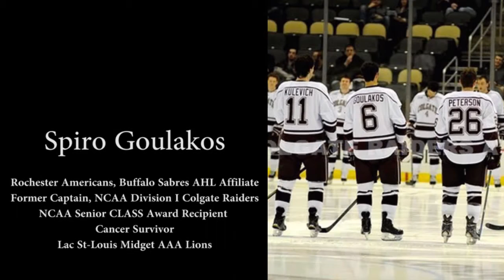Spiro Goulakos NHL Prospect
Road to the pros of Former NCAA Division I Colgate Raiders Captain and CoreXcellence Athletic Development Athlete